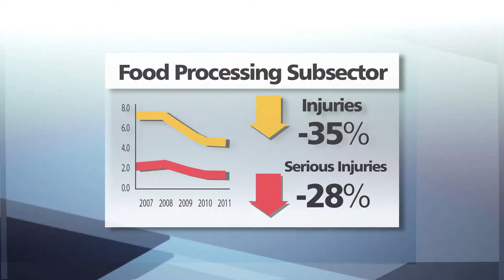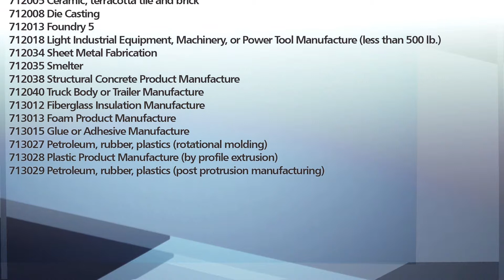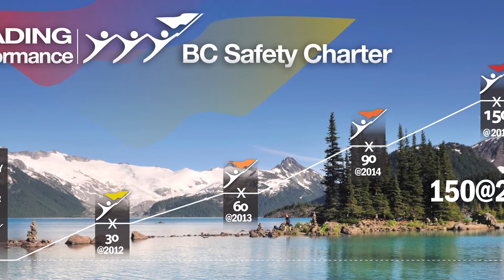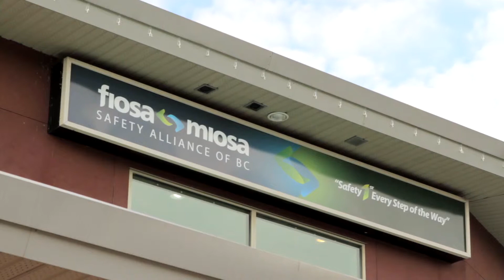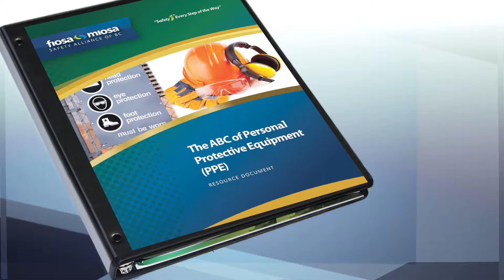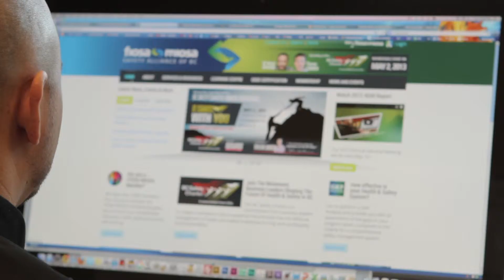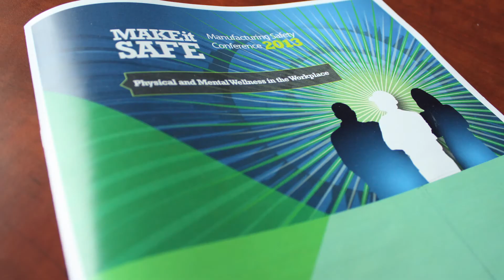2013 AGM Report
A summary of FIOSA-MIOSA's goals and achievements for the year 2012